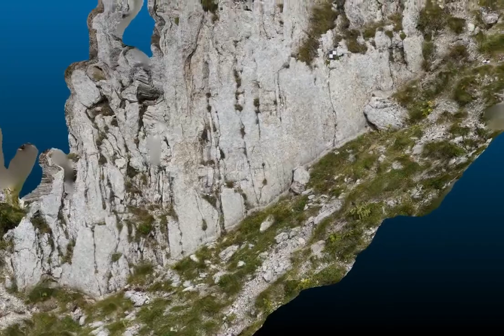20160913 Farfield 2 ld Texture sr4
3D View of Vettore scarp after August 23th 2016 earthquake
Far field view